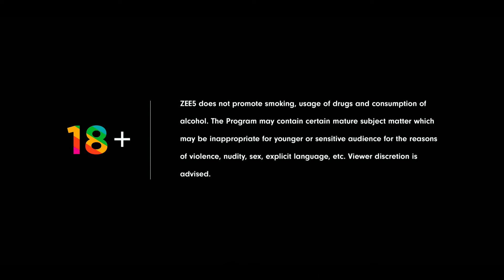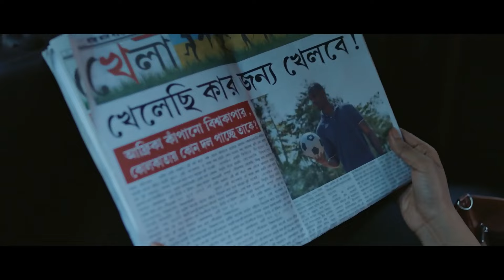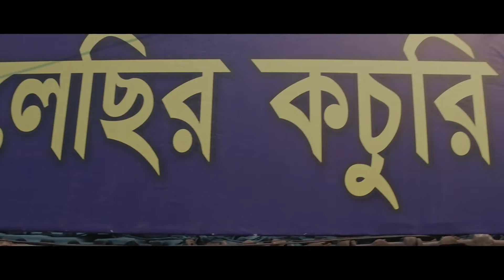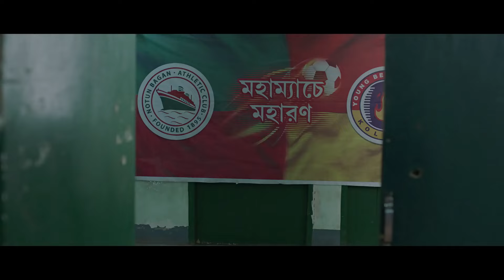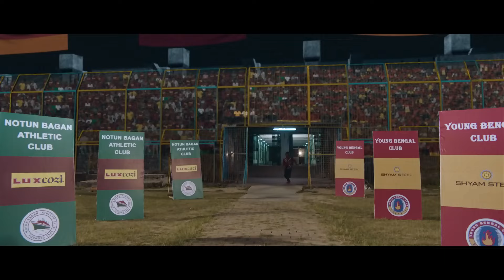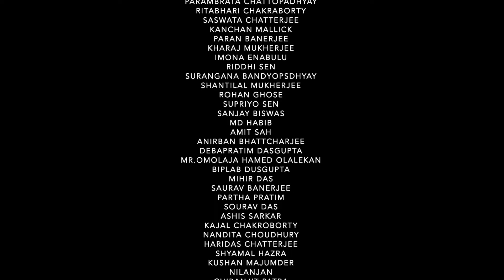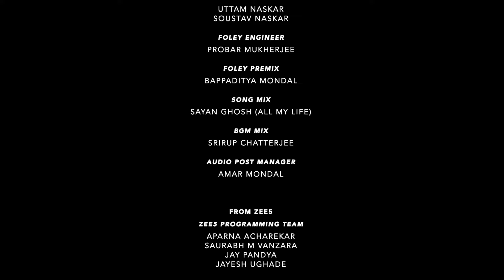Tiki-Taka | Hindi Full Movie | Parambrata Chatterjee | Ritabhari Chakraborty | ZEE5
About ,
An African native named Khelechi becomes friends with a cab driver named Raju while visiting West Bengal to meet a mobster. When Raju describes Khelechi as a fantastic football player and he becomes well-known overnight, comedy ensues.